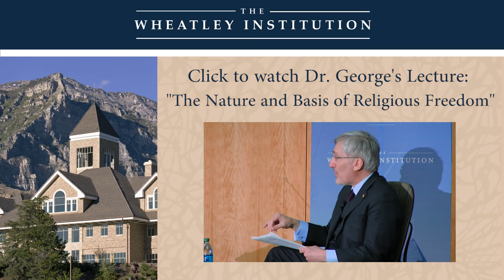Truth, Marriage, and Standing Up for Religious Freedom: A Conversation With Robert P. George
Robert P. George, McCormick Chair of Jurisprudence, Princeton University, sat down with Richard N. Williams, Director of the Wheatley Institution. Robert P. George discusses the roles of public intellectuals, the virtue of dispassion, and dedicating our lives to the pursuit of truth. George  talks about how he came to be involved in the academic field. They delve into the question of why do we argue, and understanding marriage and the importance of conjugal marriage. Religious liberty as a foundational liberty.